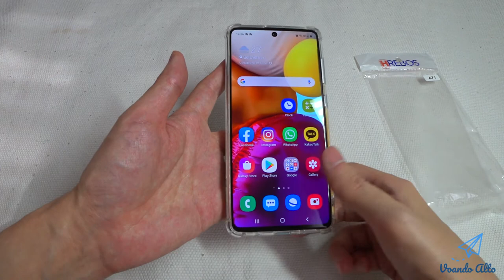Galaxy A71 - Unboxing e Review Capa TPU Anti Impacto Transparente da HRebos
Uma capinha que comprei para o meu novo celular da Samsung, Galaxy A71. Paguei R$ 10,00 e acabei adquirindo ele durante uma visita que fiz na 25 de Março.

* Links:

- Compre a capa transparente TPU do Galaxy A71 pela Amazon